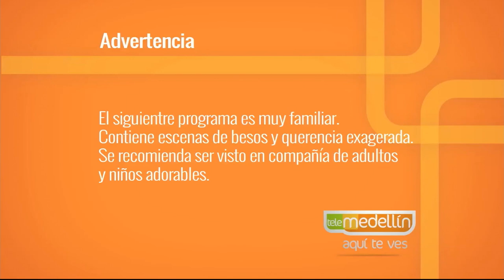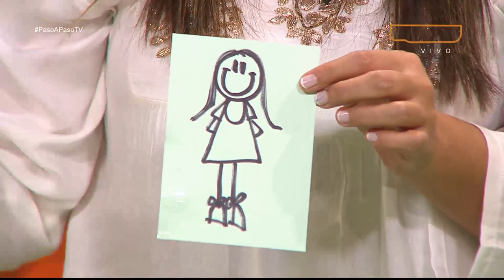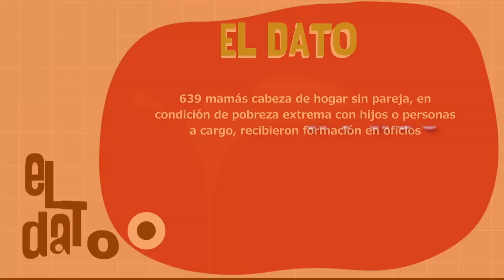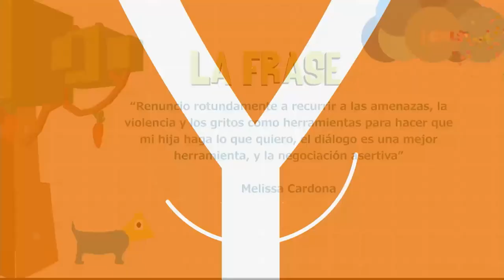Tejiendo Hogares [Paso a Paso TV] Telemedellín